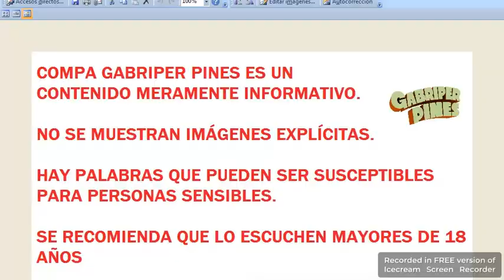Emilio Lozoya deja el Reclusorio después de dos años, seguirá juicios en libertad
Foto: Cuartoscuro